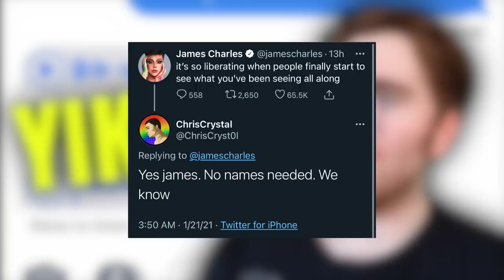TRISHA HAS THE RECEIPTS ON SHANE! *VOICE MEMOS*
TRISHA HAS THE RECEIPTS ON SHANE DAWSON! Trisha Paytas went on tik tok and exposed Shane Dawson about voice memos that he sent to another youtuber named charles gross. As you guys know Trisha has been going at Jeffree as well as Shane for a while now and more and more keeps coming out. let me know your thoughts down below about this drama.